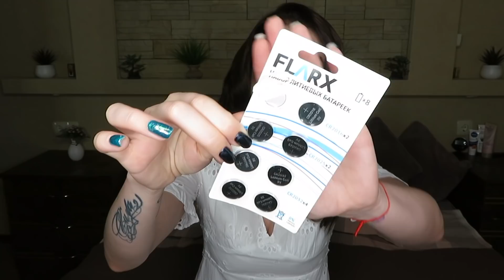ЭТО ШОК,ДЕВОЧКИ!!!СНОГСШИБАТЕЛЬНЫЕ НОВИНКИ ФИКС ПРАЙС(ИЮНЬ 2020)ПОКУПКИ FIX PRICE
Avon